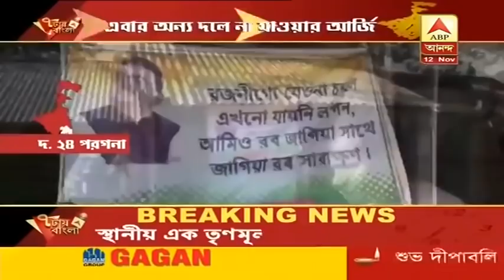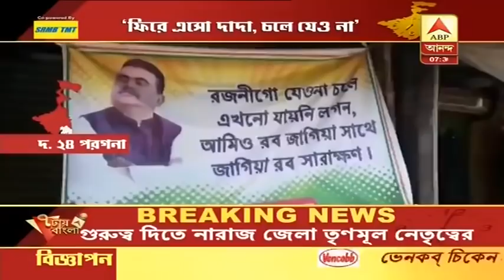7tay Bangla: শুভেন্দু অধিকারীকে দল ছেড়ে না যাওয়ার আবেদন জানিয়ে এবার পোস্টার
অফিস টাইমে চলবে প্রায় ১০০% লোকাল ট্রেন। বৈঠকে সিদ্ধান্ত রেল ও রাজ্য সরকারের। এখন দিনে ৬৯৬টি লোকাল ট্রেন চলছে। এখন অফিস টাইমে চলছে ৭৫% লোকাল। এই সিদ্ধান্ত শুধুমাত্র পূর্ব রেলের ক্ষেত্রে প্রযোজ্য। দক্ষিণ-পূর্ব রেলে আগের সংখ্যাতেই চলবে লোকাল।
পশ্চিম বর্ধমানের অন্ডালে তৃণমূল কর্মীকে গুলি করে খুন। দুই সঙ্গীর উপরেও রড-লাঠি নিয়ে হামলা। আটক ছয়। ইসিএলে কয়লার টেন্ডার ও বালির বখরা নিয়ে গোষ্ঠীদ্বন্দ্বে খুন। স্বীকার জেলা তৃণমূল নেতৃত্বের। দোষীদের শাস্তি চেয়ে থানা ঘোরাও তৃণমূলের।
পূর্ব মেদিনীপুরের ভূপতিনগর থানার গাজিপুর গ্রামে এক বিজেপি কর্মীকে পিটিয়ে মারার অভিযোগ। ঘটনা ঘিরে তৃণমূল-বিজেপি চাপানউতোর। ২ অভিযুক্ত গ্রেফতার হলেও এখনও পলাতক মূল অভিযুক্ত।
শুভেন্দু অধিকারীকে দল ছেড়ে না যাওয়ার আবেদন জানিয়ে এবার পড়ল পোস্টার। দক্ষিণ ২৪ পরগনার দক্ষিণ বারাসতের রেল গেটের কাছে এই পোস্টার দিয়েছেন এক তৃণমূল কর্মী। বিষয়টি গুরুত্ব দিতে নারাজ জেলা তৃণমূল নেতৃত্ব।